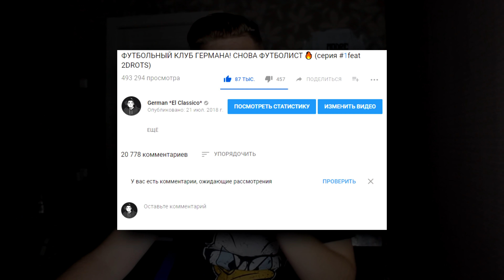ФИФЕРЫ ПРОХОДЯТ ОТБОР В КОМАНДУ ГЕРМАНА (серия #2 feat STAVR, GOODMAX, FINITO и т.д.)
Сегодня будет необычное видео! Я реши собрать свою сборную РОССИИ футбольных блогеров))

я хожу в футбол? герман опять футболист? Или Герман вернулся как тренер?!